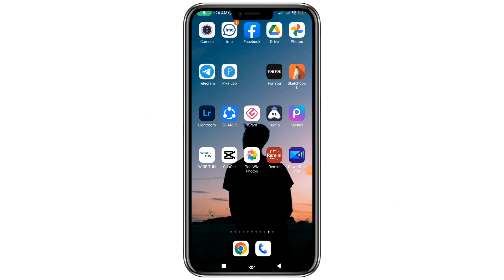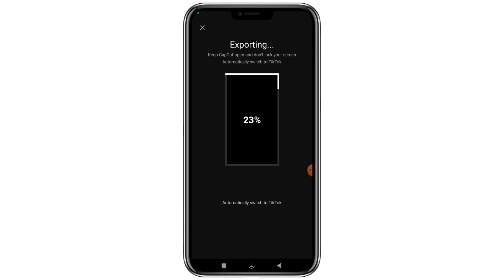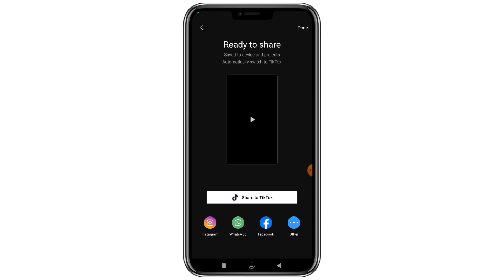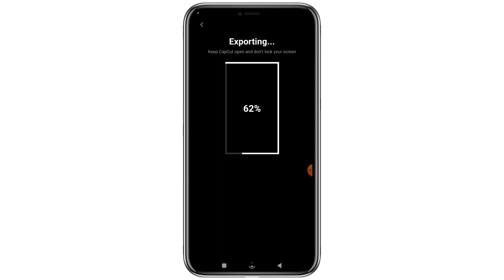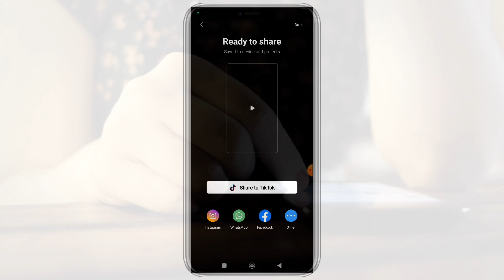ঈদের সেরা ভিডিও এডিটিং টিউটোরিয়াল || Eid Mubarak Video Edit Jast 1 Click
Title: "ঈদের সেরা ভিডিও এডিটিং টিউটোরিয়াল || ঈদ ভিডিও এডিটিং || Eid Mubarak Video Edit Jast 1 Click

ᴡᴇʟᴄᴏᴍᴇ ᴛᴏ ᴍʏ ʏᴏᴜᴛᴜʙᴇ ᴄʜᴀɴɴᴇʟ ᴇᴅɪᴛ ᴋɪɴɢ

Description:

Assalamu Alaikum everyone! Eid Mubarak to all my beautiful followers! In this video, I am excited to share with you my celebration of this joyous occasion with my family and friends.

I have put together a montage of our Eid preparations, including decorating our home, making traditional sweets and desserts, getting dressed up in our best outfits, and exchanging gifts. I also wanted to showcase the significance of Eid in Islam and how it brings people from different cultures together.

This year's Eid may be different due to the current situation around the world, but we can still celebrate it with love and gratitude. So let's spread happiness by sharing this video with your loved ones and wishing them a blessed Eid.

সবাই আমাদের টেলিগ্রাম চেনেলে জয়েন করুন অনেক কিছু  জানতে পারবেন

নতুন ভাইরাল সব xml file পেতে আমাদের এই চেলেন টিকে সাবস্ক্রাইব করে রাখুন, এই চেলেনে পতিদিন ভাইরাল সব xml file upload করা হয়, আপনাদের কাছে অনুরোধ থাকবে এই চেলেন টিকে সাবস্ক্রাইব করার জন্য..